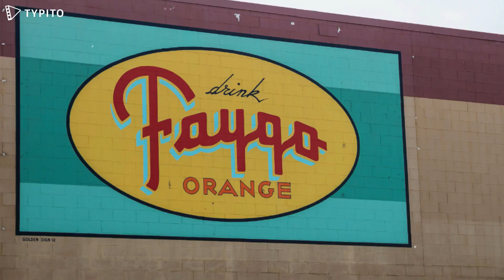Trailer for 'Detroit in Black and White'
"Detroit in Black and White" is a weekly podcast/videocast that broadcasts live on Facebook and YouTube from Detroit. You can also see all the recorded shows on social media and at our website, Detroitinblackandwhite.com.